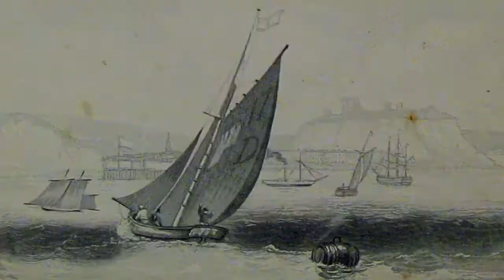Ramblin' Bones & His Bloody Agents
Taken from the album Ramblin' Bones & His Bloody Agents, Sail Away is the first track of the 15 track album available at Rythmn Records, iTunes, CDBaby and eMusic.